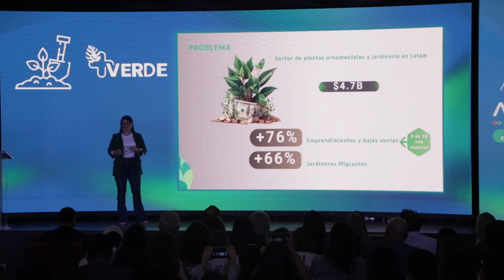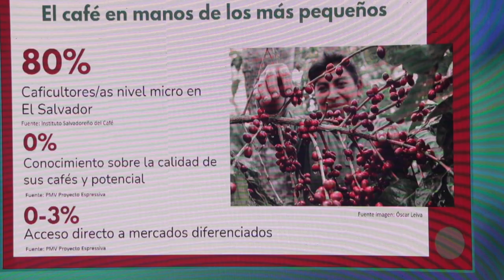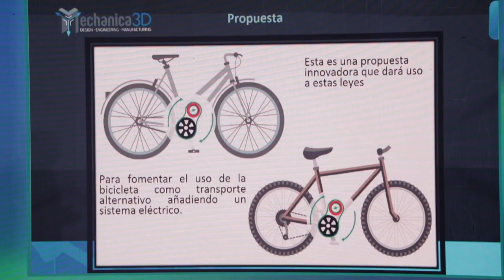Fundación Gloria de Kriete: Ayudando a Quienes Ayudan. Emprendedores Sociales (Resumen)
Esta iniciativa tiene como objetivo apoyar a los emprendedores en el crecimiento y consolidación de sus negocios, brindándoles los recursos necesarios para expandir su impacto social en las comunidades del país.